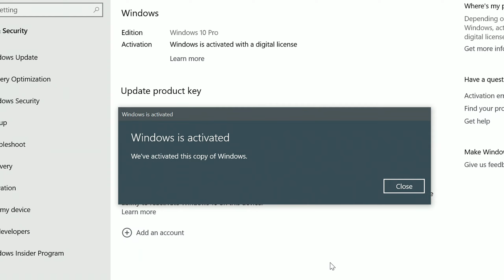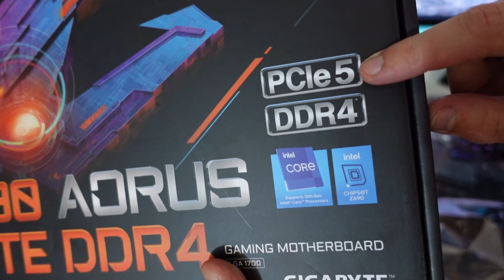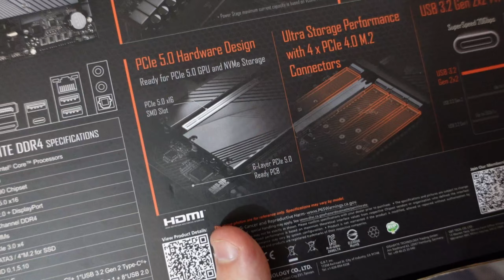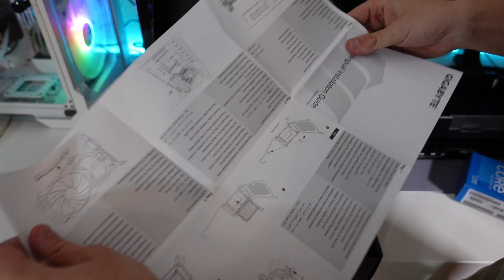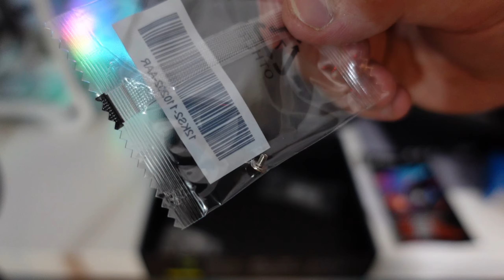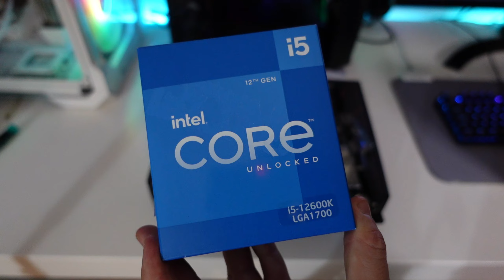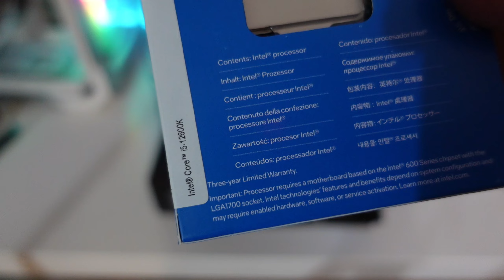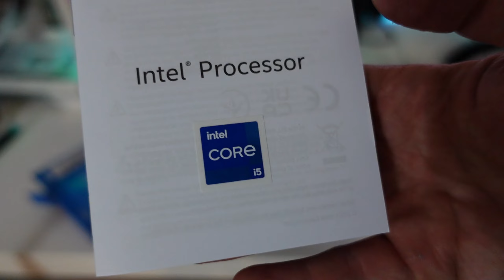Gigabyte Z690 Aorus Elite DDR4 & Core I5 12600K [Casual Unboxing]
(NOW 30% on Black Friday up to December 31!)

Today,  with an Unboxing video of the new Gigabyte Aorus Elite DDR4 motherboard and the Intel I5 12600K.

00:00 - INTRO and Unboxing Gigabyte Z690
10:21 - Unboxing I5 12600K

12:36 - CONCLUSION
13:17 - Channel Members
13:37 - More Videos

AMD PC USED for CPU testing:

      CASE: None

INTEL 12th Gen PC USED for CPU testing:

      CASE: None

My Main PC (used for GPU testing):

      CPU: AMD Ryzen 5 5600X (4.75GHz Curve Optimizer)